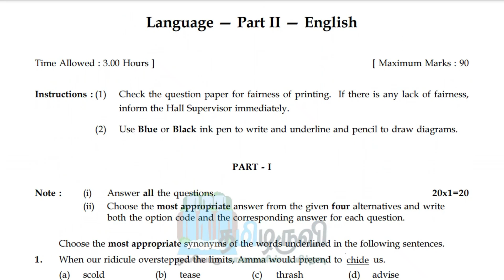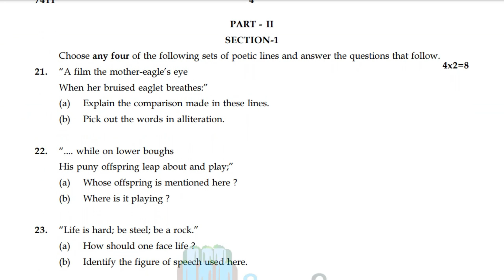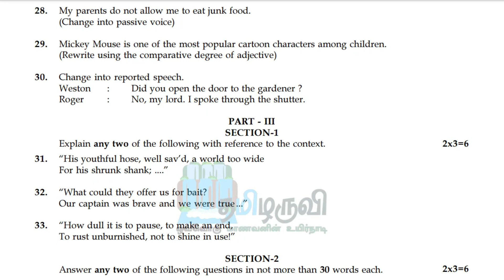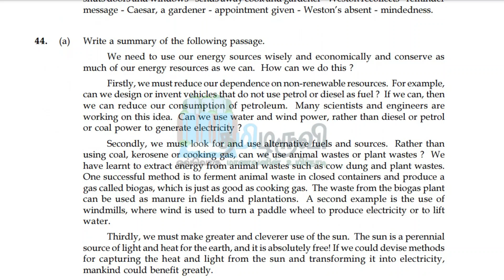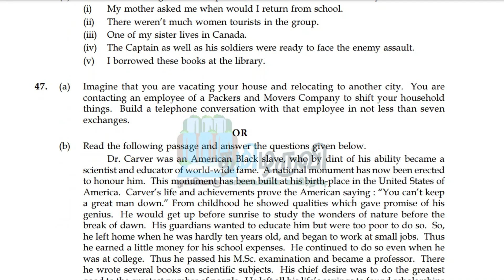12th English Public Exam Original Question Paper March 2024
| 12th STD | Study Material | Collection |